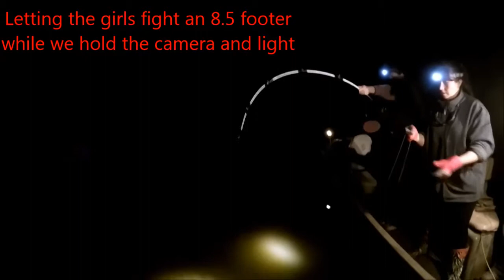2015 alligator hunting 3 Mississippi zones